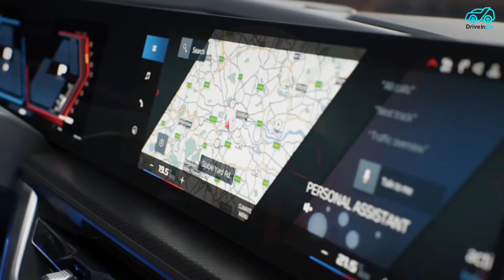The BMW XM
The first-ever BMW XM combines impressive presence with M HYBRID technology – the ultimate electrified M Power.

BMW XM *: Fuel consumption combined (WLTP): 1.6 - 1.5 l/100 km; Electric power consumption combined (WLTP): 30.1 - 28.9 kWh/100 km;
CO2 emissions combined (WLTP): 36 - 33 g/km; Electric range in WLTP cycle: 82 - 88 km.   * All figures are preliminary values.

Official data on on fuel consumption, CO2 emissions, electric power consumption and electric range were determined in accordance with the mandatory measurement procedure and comply with Regulation (EU) 715/2007 valid at the time of type approval. In case of a range, figures in the WLTP take into account any optional equipment. For newly type-tested vehicles since 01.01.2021, the official data no longer exist according to NEDC, but only according to WLTP. For more information on the WLTP and NEDC measurement procedures,
For more information on the official fuel consumption and official specific CO2 emissions of new passenger cars, see the ‘Guide to Fuel Consumption, CO2 Emissions, and Electricity Consumption of New Passenger Cars’, which is available free of charge at all sales outlets, from Deutsche Automobil Treuhand GmbH (DAT), Hellmuth-Hirth-Str.